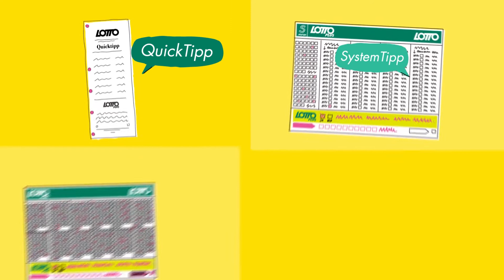Lotterien - Lotto Plus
Die Extrachance auf jedem Lottoschein!

Für nur 50 Cent pro Tipp die Freude verdoppeln! VerVieVas erklärt das gewisse Extra bei Lotto Plus!